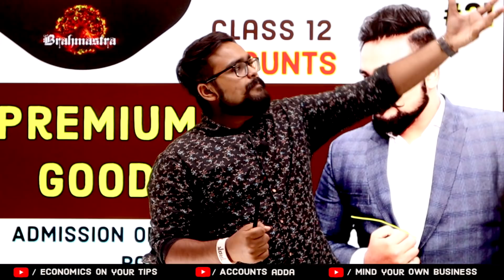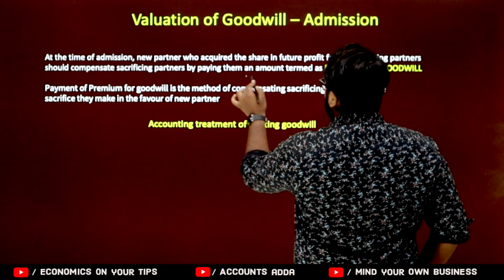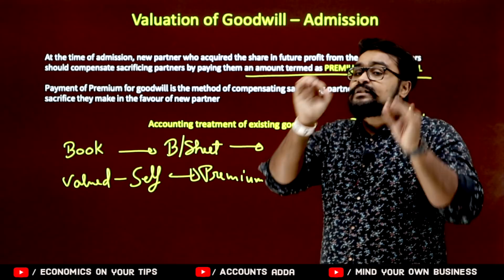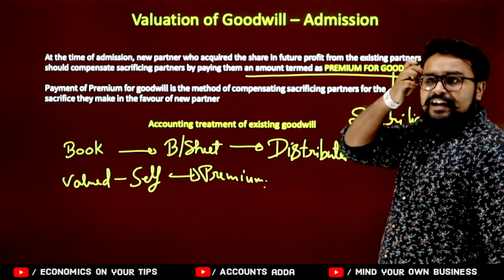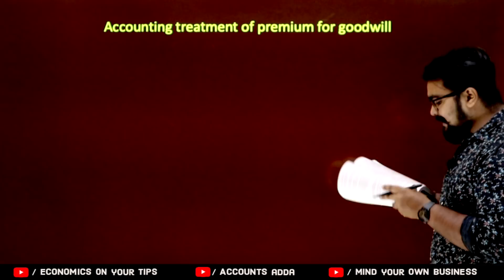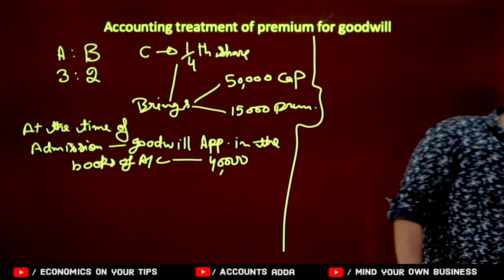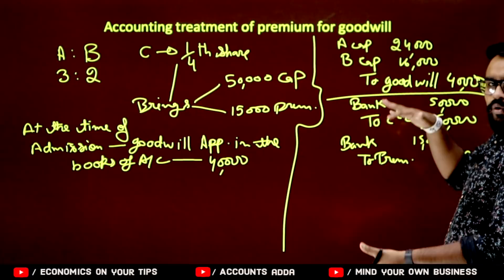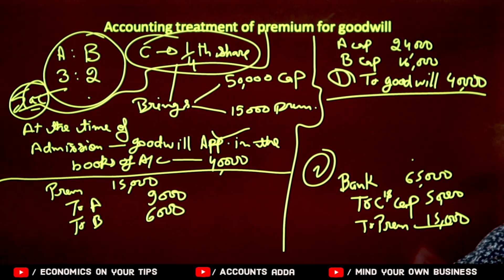🔴 Admission of a partner | Treatment of goodwill | class 12 accounts | video 32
Class 12 accounts - Chapter 5 - Admission of a partner
Chapter 5
Treatment of goodwill in admission of a partner
Concept of Hidden goodwill
Valuation of goodwill in Admission of a partner
Accounts adda video 20
Admission of a partner - effect of admission of a partner on change in the profit sharing ratio
treatment of goodwill (as per AS 26)
Hidden goodwill
treatment for revaluation of assets and reassessment of liabilities
Revaluation account , Partners capital Account , Balance sheet , Capital adjustment , workmen compensation reserve
treatment of reserves and accumulated profits
adjustment of capital accounts and preparation of balance sheet